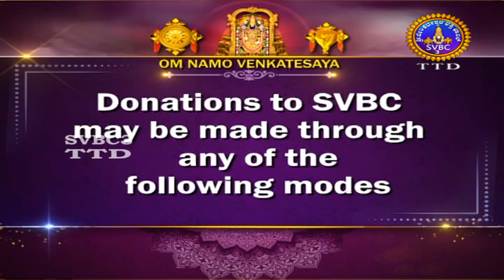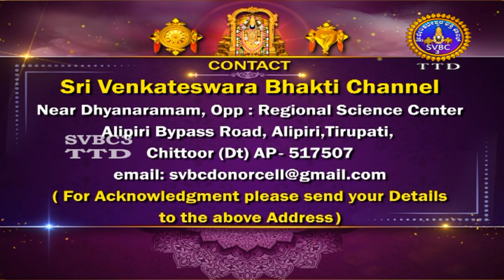Srivari Kalyanotsavam || Tirumala || SVBC3 Kannada || 28-05-2022 || SVBC TTD